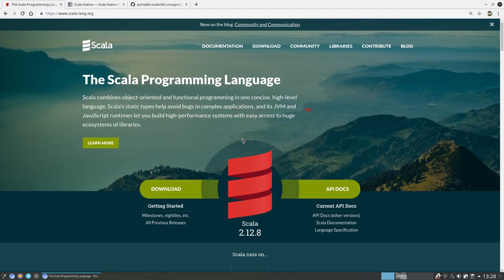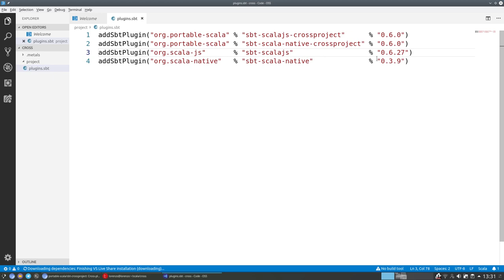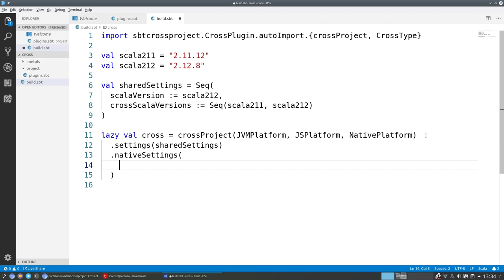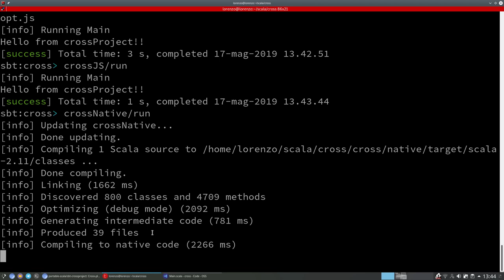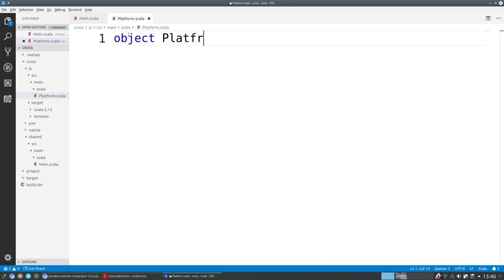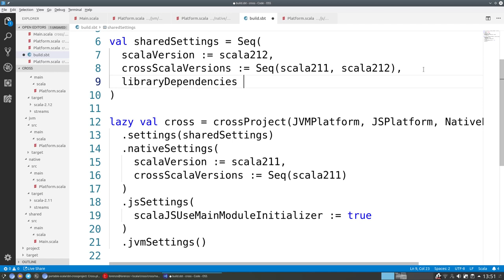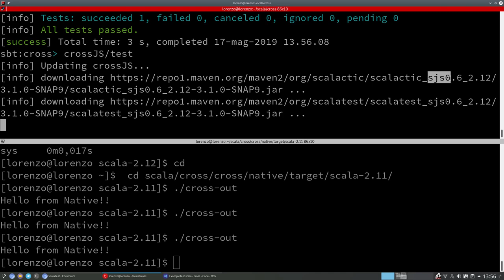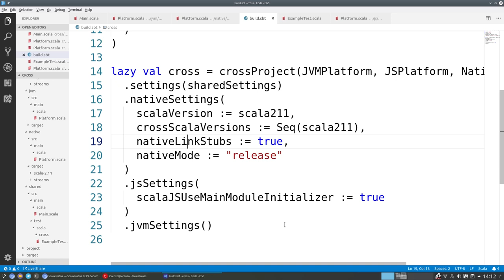Scala Native, JS and JVM crossproject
Introductory video about Scala Native. I show how to create a cross project, a scala project that runs on JVM, on Javascript using Scala.js and on bare metal using Scala Native.
Forgotten to mention the installation of clang which is necessary to use Scala Native.

Something strange happened with text overlays, sorry for that.